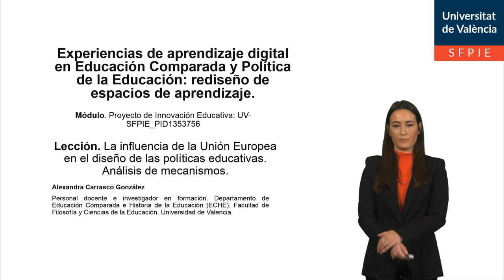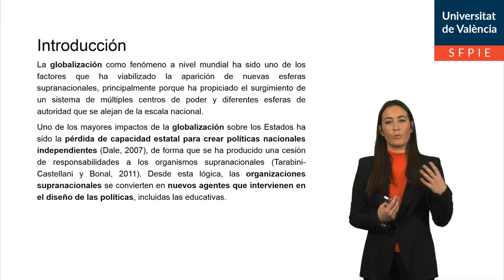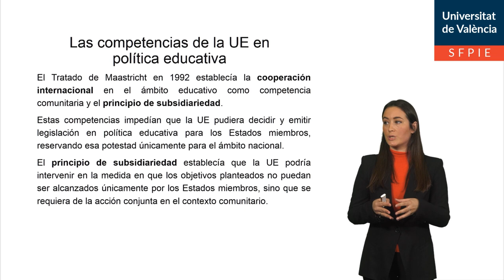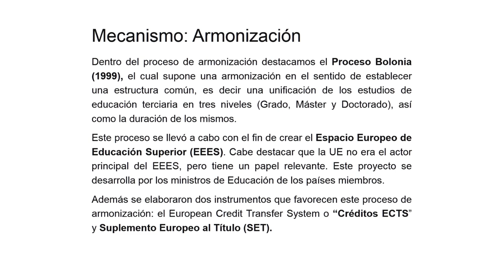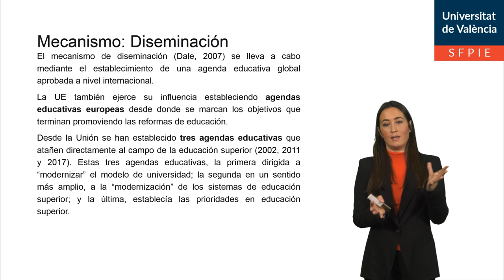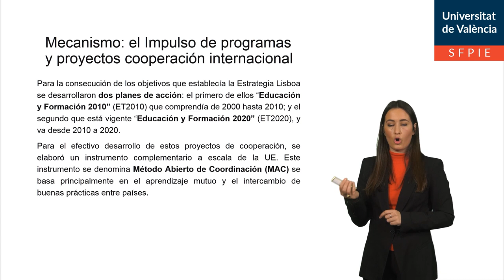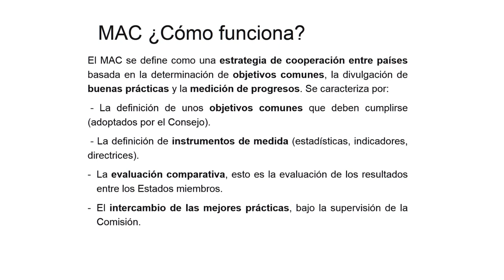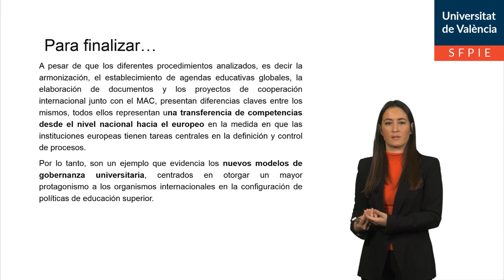La influencia de la Unión Europea en el diseño de las políticas educativas. Análisis de mecanismos.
Autor: Carrasco González, Alexandra
Serie: Experiencias de aprendizaje digital en Educación comparada y Política de Educación: Rediseño de espacios de aprendizaje
Año: 2021
Resumen: En el vídeo se exponen los diferentes mecanismos a través de los cuales la Unión Europea como organismos supranacional puede influir en el diseño de las políticas educativas, centrándonos principalmente en el ámbito de la educación superior.